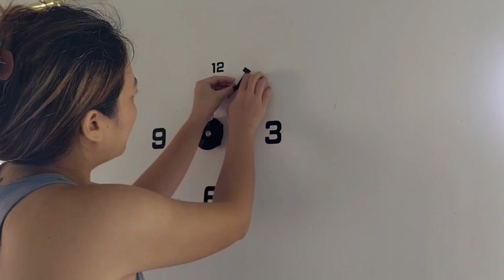HIRAPAN AKO MAGKABIT/ morning to afternoon